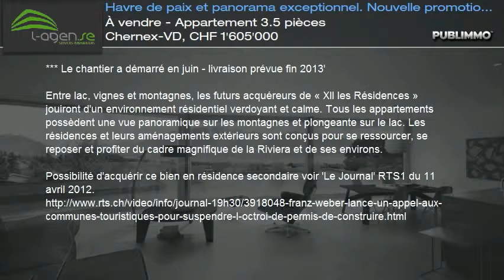À vendre - Appartement 3.5 pièces Chernex-VD, CHF 1'605'000